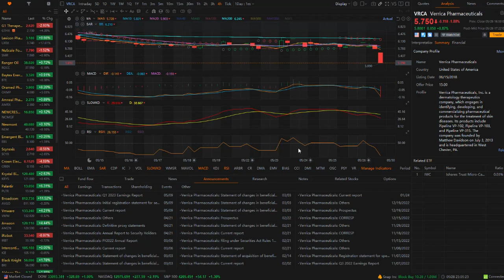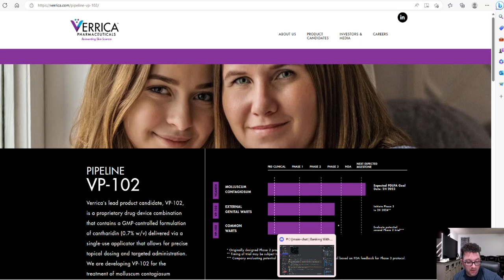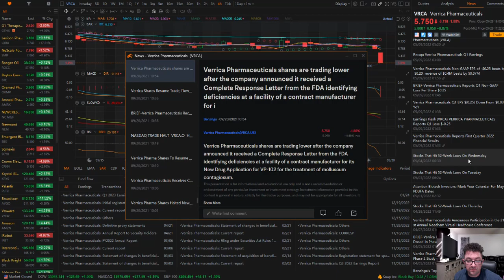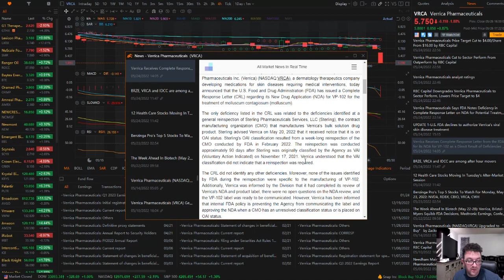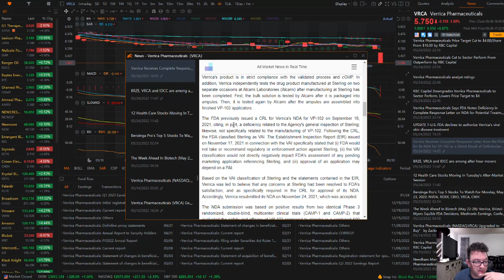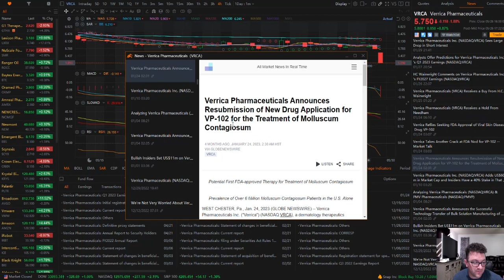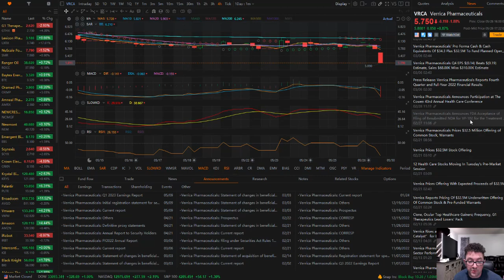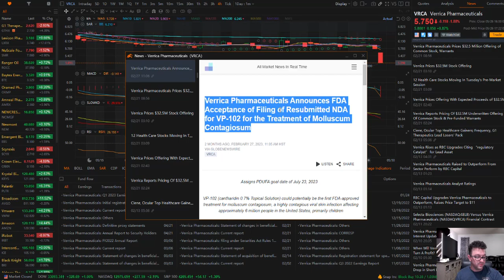INVESTOR NEWS || First Of Its Kind Ointment For Highly Contagious Skin Infection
Verrica Pharmaceuticals Inc. is a dermatology therapeutics company developing medications for skin diseases requiring medical interventions. We believe there’s a better way to safely and effectively bring relief to patients, deliver peace of mind to parents and caregivers, and advance accessible therapies to prescribers and payers. We are focused on changing the narrative around skin diseases and making treatment a more efficient process for both physicians and patients. VP-102, our lead product candidate, is a drug-device combination topical therapy that has the potential to be the first product approved by the FDA to treat molluscum contagiosum (molluscum). If approved, VP-102 will be marketed in the United States under the conditionally accepted brand name, YCANTH™. Results suggest that YCANTH™, if approved, could potentially improve both clinical practice and patient outcomes by providing molluscum patients with a new treatment option. We are also studying VP-102 for other dermatologic diseases, including common warts and external genital warts, which are also contagious and have substantial social stigma.

MooMoo || If you are looking for a platform that allows you to trade premarket and after hours try out MooMoo. Use my link and just deposit $100 and you'll receive 5 free stocks. Deposit $1000 and you'll get 15 free stocks.